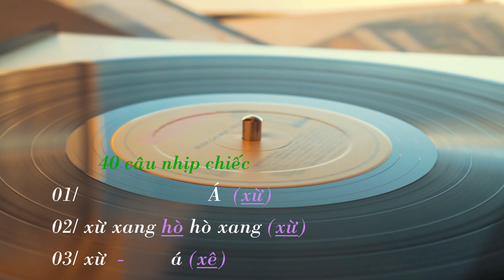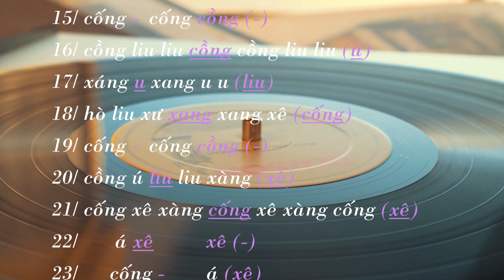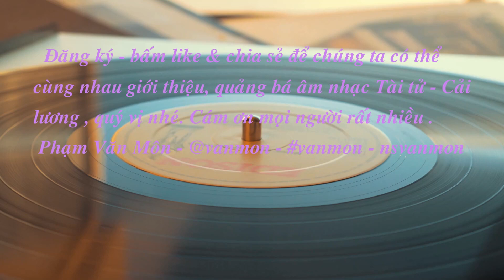Liên hườn , bộ nhạc Thập thủ liên hườn - Ns Cơ Thụy độc tấu đờn Tranh.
Liên hườn , bản thứ tư trong bộ nhạc Thập thủ liên hườn - Ns Cơ Thụy độc tấu đờn Tranh.